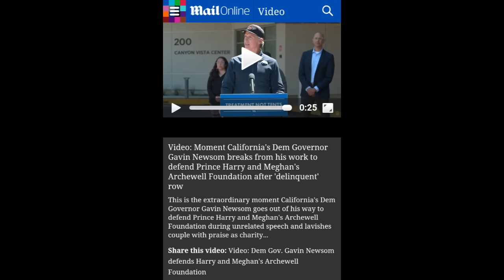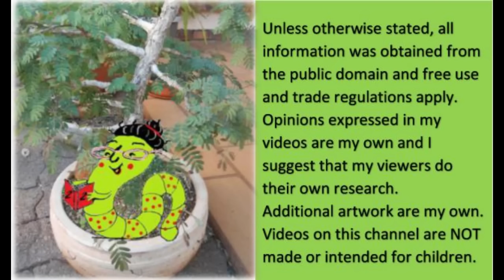Harry, Meghan, Archewell and good ol' Gov Gavin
Hey Gov Gav... it was their fault - they were advised that the report and cheque did not  reach their destination almost a year ago... why are you doing this?